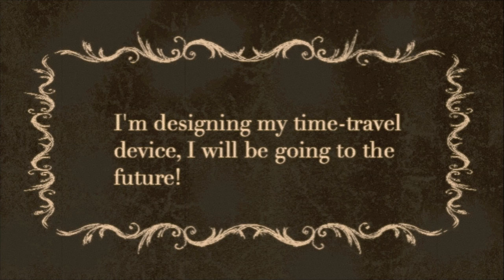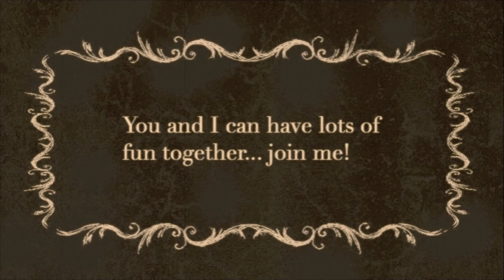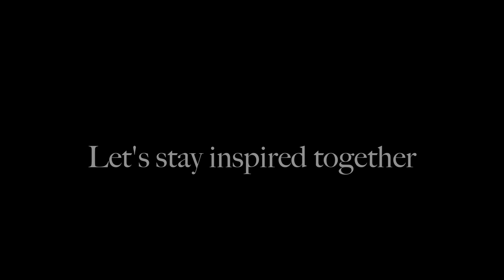Artist Girl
I felt compelled to combine my love for 40s pinup and 20s silent films into a video, I hope you all enjoy, I had so much fun making this! This is a "trailer" made to fit youtube's new channel design.
Thank you for your support and kindness! xo

future transition song:
"Breathe" by Singularity